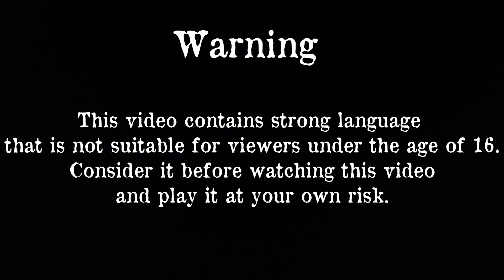a video that I made while im in saudi arabia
no lego game video until the 27th of April